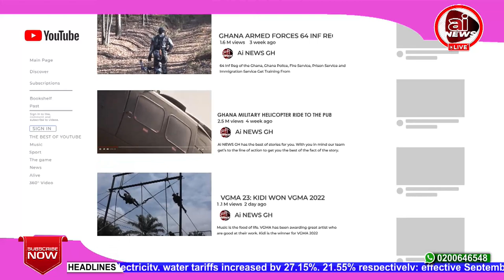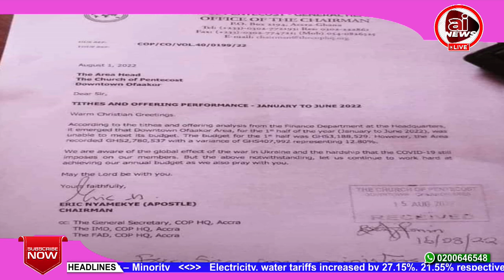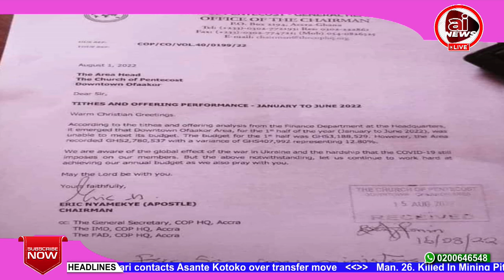GHANA ARMED FORCES ARTILLERY SCHOOL TRAINS ADVANCE AND BASIC GUNNERS